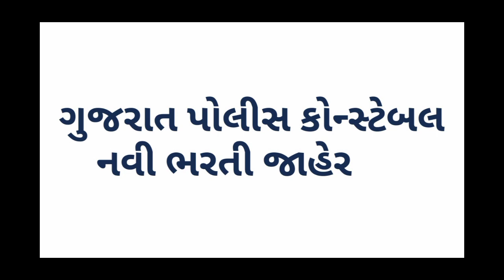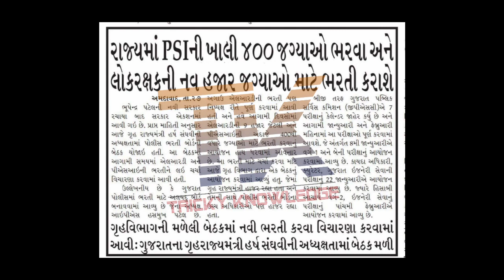ગુજરાત પોલીસ કોન્સ્ટેબલની નવી ભરતી | GUJARAT POLICE CONSTABLE NEW BHARTI 2023 | નવી સરકાર એકશનમાં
📝SPECIAL BOOK📝

Combo Smart Pack

Subject Wise Material

➡️Share કરો📣📣📣📣📣📣📣📣📣📣

➡️Like કરો👍👍👍👍👍👍👍👍👍👍👍👍👍👍👍👍👍

➡️ Comment કરો📝📝📝📝📝📝📝📝📝📝📝📝📝📝